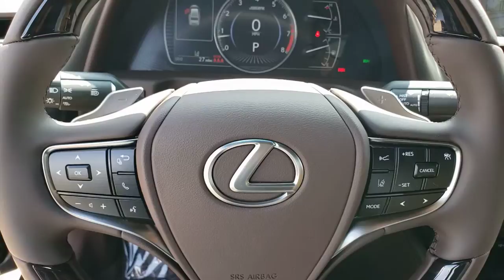2021 LEXUS ES Las Vegas, NV, Henderson, NV, St. George, UT, Phoenix, AZ, Bakersfield, CA 0H210668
BLACK New 2021 LEXUS ES available in Las Vegas, Nevada at Lexus of Henderson. Servicing the Henderson NV, St. George UT, Phoenix AZ, Bakersfield, CA area
2021 LEXUS ES ES 350 LUXURY - Stock#: 0H210668 - VIN#: 58AEZ1B19MU104464

Side Impact Beams,Lexus Safety System+,Tire Specific Low Tire Pressure Warning,Dual Stage Driver And Passenger Front Airbags,Curtain 1st And 2nd Row Airbags,Airbag Occupancy Sensor,Rear Child Safety Locks,First Aid Kit,Outboard Front Lap And Shoulder Safety Belts -inc: Rear Center 3 Point, Height Adjusters and Pretensioners,Driver Seat,Passenger Seat,Power Tilt/Telescoping Steering Wheel w/Memory,Front Cupholder,Rear Cupholder,Compass,Valet Function,HomeLink Garage Door Transmitter,Cruise Control w/Steering Wheel Controls,Distance Pacing w/Traffic Stop-Go,Dual Zone Front Automatic Air Conditioning,HVAC -inc: Underseat Ducts and Console Ducts,Illuminated Locking Glove Box,Driver Foot Rest,Full Cloth Headliner,Leatherette Door Trim Insert,Leather/Metal-Look Gear Shifter Material,Interior Trim -inc: Metal-Look Interior Accents,Driver And Passenger Visor Vanity Mirrors w/Driver And Passenger Illumination,Full Floor Console w/Covered Storage, Mini Overhead Console and 2 12V DC Power Outlets,Front And Rear Map Lights,Fade-To-Off Interior Lighting,Full Carpet Floor Covering -inc: Carpet Front And Rear Floor Mats,Carpet Floor Trim and Carpet Trunk Lid/Rear Cargo Door Trim,Cargo Space Lights,Tracker System,Memory Settings -inc: Driver Seat and Door Mirrors,Driver / Passenger And Rear Door Bins,Delayed Accessory Power,Systems Monitor,Redundant Digital Speedometer,Outside Temp Gauge,Digital Appearance,Manual Adjustable Front Head Restraints and Manual Adjustable Rear Head Restraints,2 Seatback Storage Pockets,Perimeter Alarm,Engine Immobilizer,Acoustic Side Glass,2 12V DC Power Outlets,Air FiltrationDigital Signal Processor,Window Grid Diversity Antenna,Tires: 235/45R18 AS,Steel Spare Wheel,Compact Spare Tire Mounted Inside Under Cargo,Clearcoat Paint,Body-Colored Front Bumper w/Chrome Bumper Insert,Body-Colored Rear Bumper w/Black Rub Strip/Fascia Accent,Chrome Side Windows Trim and Black Front Windshield Trim,Body-Colored Door Handles,Body-Colored Power Auto Dimming Side Mir